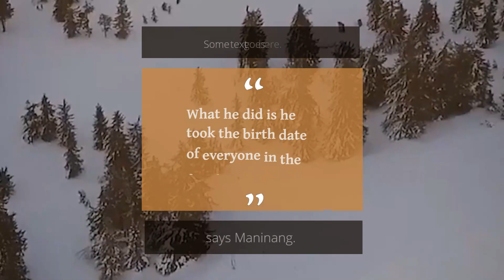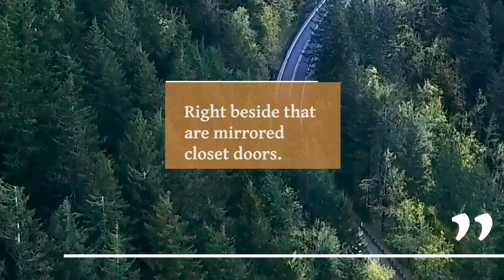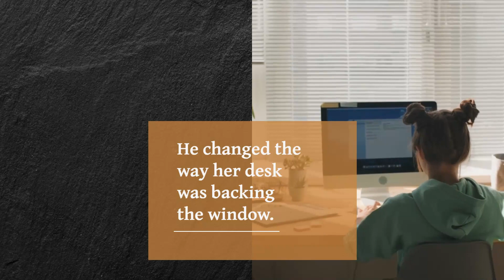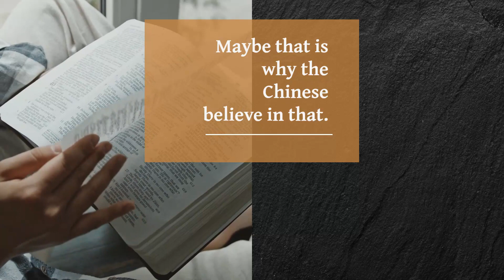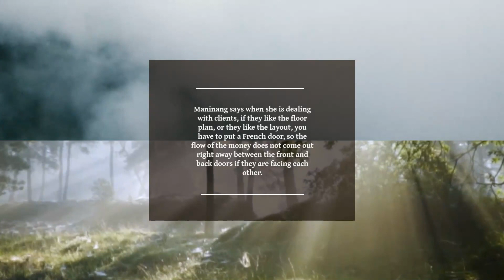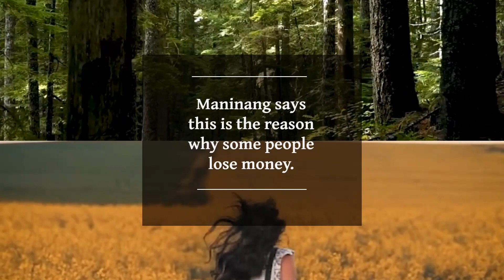Good Luck for Your Home: A Journalism Story